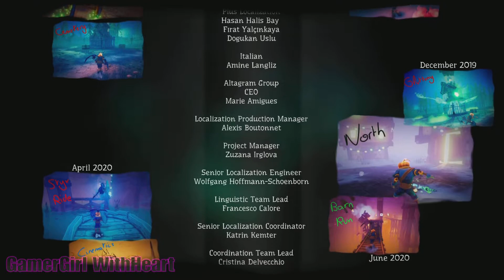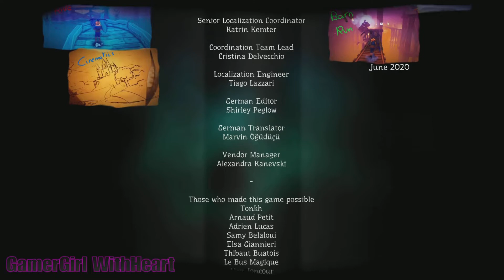Pumpkin Jack🎃(Ger/deu)/Let's Play/[PS5] #16 Der Zauberer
Pumpkin Jack ist ein gruseliges 3D-Plattformspiel, in dem du Jack den sagenumwobenen Kürbislord verkörperst! Begib dich auf ein episches Abenteuer durch mystische Landschaften und hilf dem Bösen, das Gute zu besiegen!

FEATURES

Knallbunte Cartoon-Kulisse: Erlebe phänomenale Schauplätze in schaurig-schönen Leveln, die mit leuchtenden Farben und erstklassigen Lichteffekten gestaltet wurden

Kämpfe um dein Leben: An jeder Ecke lauern herausfordernde Bestien und du musst die Kunst der Combo-Angriffe, des Ausweichens und des Timings beherrschen, um dynamische Echtzeitkämpfe zu überleben! Schalte Waffen frei und setze sie klug ein, um alle deine Gegner zu vernichten

Bloß nicht den Kopf verlieren: Löse in der Rolle von Jack Rätsel rund um Physik, Schwerkraft und Reflexion, oder nutze allein deinen lodernden Kürbiskopf, um Bücher zu verbrennen, Maulwürfe zu verdreschen, Wege für magische Kugeln zu schaffen und mehr – in jedem Level erwarten dich neue, spannende Herausforderungen

Finde Freunde, die an deiner Seite kämpfen: Auf seiner Reise wird Jack durch seine treuen Gefährten unterstützt, darunter eine hochmütige Eule, die ihm den Weg weist, sowie eine scharfzüngige Krähe, die ihm bei Fernangriffen zur Seite steht

Begib dich auf ein episches Abenteuer und hilf dem Bösen, das Gute zu besiegen!

Folge dem Willen des Teufels höchstpersönlich und vernichte deinen Erzfeind auf einer abenteuerlichen Reise durch Boredom Kingdom, einem mythischen Königreich, das durch den Fluch zerstört wurde. Unterwegs lernst du neue Freunde kennen, darunter eine hochmütige Eule und eine scharfzüngige Krähe!

Bahne dir durch Springen, Rennen und Klettern deinen Weg durch einzigartige Level

Pumpkin Jack ist in erster Linie ein klassisches 3D-Plattformspiel! In jedem Level musst du mehrere thematisch gestaltete Plattformen meistern und immer wieder neue Prüfungen bestehen.

Kämpfe mit coolen freischaltbaren Waffen gegen böse Bestien um dein Leben

Du musst die Kunst des Ausweichens, des Timings und der Bewegung beherrschen, um Jacks Feinde zu besiegen. Wähle während der dynamischen Echtzeitkämpfe deine Waffe und schlage im entscheidenden Moment zu!

Stelle dich atemberaubenden Herausforderungen und entdecke unzählige originelle Gameplay-Elemente

Löse Rätsel rund um Physik, Schwerkraft und Reflexion. Spiele als Kürbiskopf und verbrenne Bücher, schlage Maulwürfe und schaffe einen Weg für magische Kugeln. Aber das ist noch längst nicht alles! In jedem Level erwartet dich eine Actionsequenz mit neuem, exklusivem Gameplay!

Link zu den Discord Servern